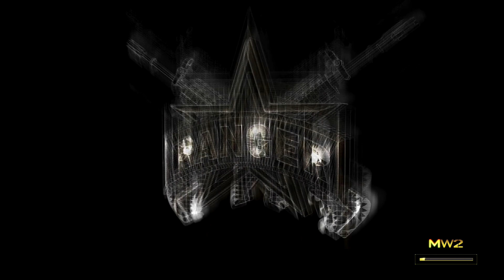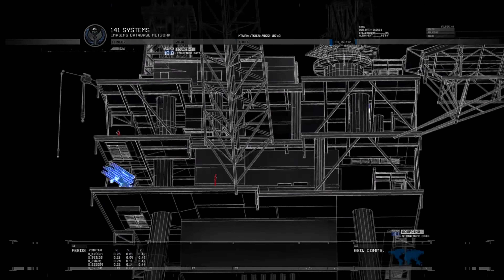Zagrajmy w Call of Duty: Modern Warfare 2 Remastered PL (100%) odc. 6 - Gułag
Oto szósty odcinek mojej serii Zagrajmy w Call of Duty: Modern Warfare 2 Remastered na 100% (lub jak kto woli: Let's Play Call of Duty: Modern Warfare 2 Campaign Remastered PL). Tym razem przechodzimy na 100% misje "Lepsze jutro... było wczoraj" oraz "Gułag" w ramach drugiego aktu kampanii fabularnej. Remaster został stworzony we współpracy zespołów Infinity Ward i Beenox, a ja gram na PlayStation 4 Pro.

Call of Duty: Modern Warfare 2 Campaign Remastered to odświeżona wersja kolejnej części serii pierwszoosobowych strzelanin wydawanych przez firmę Activision. Gra opowiada fikcyjną historię rozgrywającą się w 2016 roku, a więc pięć lat po wydarzeniach znanych z pierwszej części Call of Duty: Modern Warfare. W serii Zagrajmy w Call of Duty: Modern Warfare 2 Remastered (Let's Play Call of Duty: Modern Warfare 2 Remastered PL) pokażę Wam przejście całej kampanii na 100%, a więc z zebraniem wszystkich 45 laptopów zawierających dane wywiadowcze. Call of Duty: Modern Warfare 2 Remastered miał swoją oficjalną premierę 31 marca 2020 roku na PlayStation 4, a 30 kwietnia 2020 roku ukaże się na PC i konsolę Xbox One. W naszym kraju Call of Duty: Modern Warfare 2 Remastered został wydany w polskiej kinowej wersji językowej.